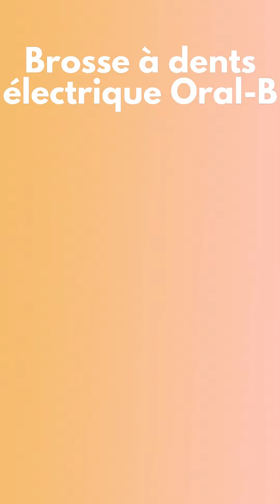ACTION💥HYGIÈNE & SOINS💥Promo de la SEMAINE📍catalogue du 9 au 15 juin 2021 | FRANCE Arrivage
🛒 SPECIAL  HYGIÈNE & SOINS : Nouveau Arrivage catalogue de la semaine Action du mercredi 9 au mardi 15 juin 2021 en FRANCE!

👇👇 Contenu du catalogue 👇👇

Gel douche 3 en 1 Adidas Ice Dive à 1.49€ | €5.96/l
Spray corporel Adidas Dynamic Pulse à 1.49€ | €9.93/l
Déodorant Adidas Victory League à 1.49€ | €9.93/l
Déodorant Adidas Ice Dive à 1.49€ | €9.93/l
Gel douche 3-en-1 Adidas Dynamic Pulse à 1.49€ | €5.96/l
Gel Douche 3-en-1 Adidas Pure Game à 1.49€ | €5.96/l
Gel douche Adidas Team Force à 1.49€ | €5.96/l
eau de toilette Adidas Dynamic Pulse à 3.95€ | €39.5/l
Adidas eau de toilette Ice Dive à 3.95€ | €39.5/l
Eau de toilette Adidas Team Five à 3.95€ | €39.5/l
Adidas Eau De Toilette Developed With Athletes à 3.95€ | €39.5/l
rasoir Gillette Mach3 Sensitive à 8.95€ | €8.95/st
rasoirs Gillette Blue Simple à 2.12€ | €0.53/st
Coffret cadeau Axe Dark Temptation à 5.95€ | €5.95/st
Dove Adidas Intensif à 1.49€ | €9.93/l
Coffret cadeau Barber Shop à 4.75€ | €4.75/st
Tondeuse à cheveux Code Homme à 9.95€ | €9.95/st
Tondeuse à barbe Braun à 17.95€ | €17.95/st
Brosse à dents électrique Oral-B à 8.95€ | €8.95/st
brossettes Oral-B Simply Clean à 5.95€ | €2.98/st
Dentifrice Oral-B Pro Expert à 2.39€ | €31.87/l
dentifrice Oral-B Dentifrice Au Fluor à 1.39€ | €18.53/l
Dentifrice Oral-B à 2.39€ | €31.87/l
Dentifrice Oral-B Complete à 1.39€ | €18.53/l
Brosse à dents électrique Vitality Oral-B à 14.95€ | €14.95/st
Dentifrice Pro Expert Oral-B à 2.39€ | €31.87/l
têtes de brosses à dents électriques Oral-B Sensitive Clean à 5.95€ | €2.98/st
Brossettes Oral-B Action fil dentaire à 5.95€ | €2.98/st
brosse à dents pour enfants Oral-B La Reine des Neiges à 5.95€ | €5.95/st
Brosse à dents électrique Oral-B Stages Power à 5.95€ | €5.95/st
Dentifrice Complet 2-en-1 avec bain de bouche Oral-B à 1.39€ | €18.53/l
Brosse à dents électrique pour enfants Oral-B Star Wars à 5.95€ | €5.95/st
Dentifrice Oral-B 3D White à 2.39€ | €31.87/l
Brossettes à 5.95€ | €0.25/st
Lingettes pour bébé Baby Needs Sensitive à 5.95€ | €0.09/st
Masque à bulles au charbon de bois à 0.69€ | €27.6/l
Kit nettoyant visage à 4.95€ | €49.5/l
Spray solaire Zenova à 2.95€ | €14.75/l
Lait solaire Sensitive Zenova à 2.95€ | €14.75/l
spray solaire Kids Zenova Enfants à 3.95€ | €19.75/l